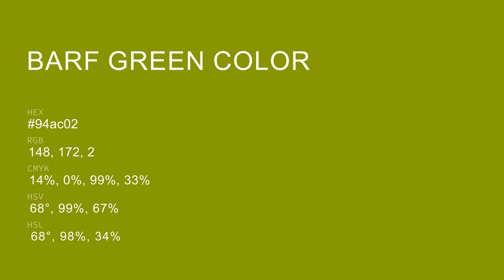Barf Green color 94ac02 hex color - Green color - Cool color 94ac02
What color is Barf Green ? 94ac02 hex color - Green color - Cool color 94ac02

Hex 94ac02 Color Code is also known as Barf Green color.

Hex 94ac02 Color code in RGB color code model is created after adding 58.04% red color, 67.45% green color and 0.78% blue color.
Hex 94ac02 Color code in CMYK color (process color) code model is generated after subtraction of 13% cyan, 0% magenta, 98% yellow and 32% black.